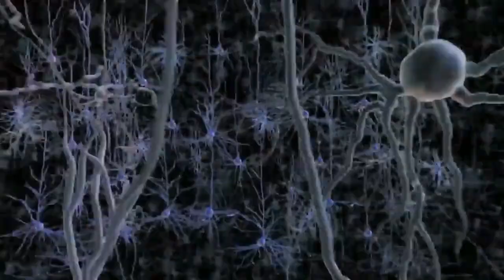(Chetan Katigar)Indian art / An artist Chetan katigar/ Painting into subconscious mind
Artist goes into subconscious mind to make full concept of artwork and attempt to show power of mind. After created visual art, he comes out from subconsciousness he found himself in actual world.